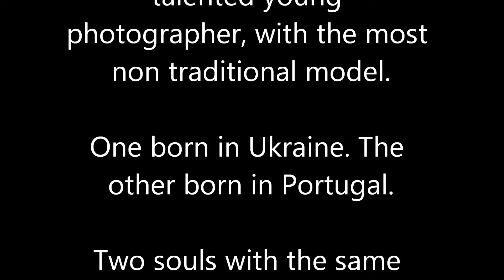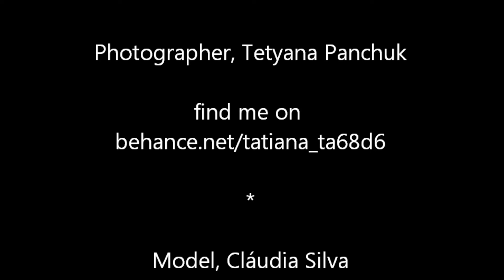TETYANA & CLÁUDIA 1st Photoshoot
"Be natural", 2015 PHOTOSHOOT
Photographer, Tetyana Panchuk
Model/Act, Cláudia Silva

Music Credits
Daniel Rosty - Aurora
on
» Free Songs To Use